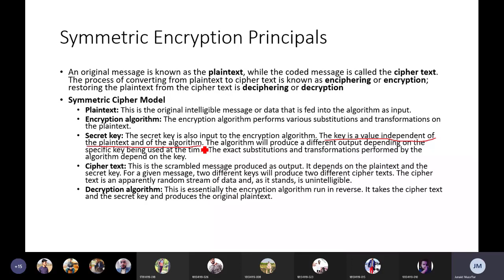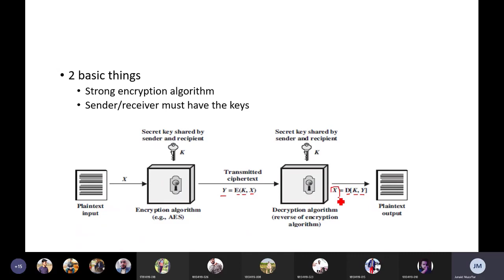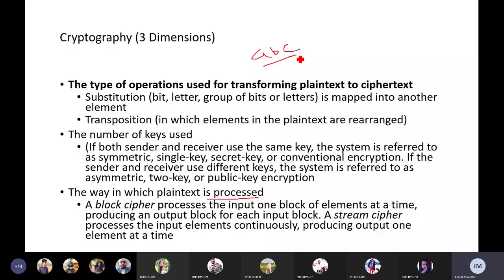symmetric Encryption principles| ITphile|lec 3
Description
An original message is known as the plaintext, while the coded message is called the ciphertext. The process of converting from plaintext to ciphertext is known as enciphering or encryption; restoring the plaintext from the ciphertext is deciphering or decryption

Topic Title
cryptography